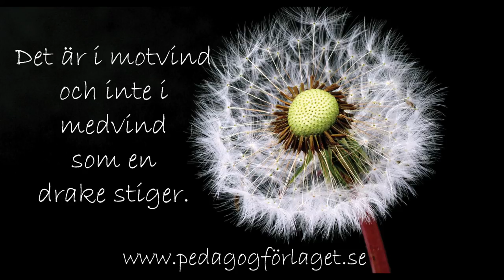Hur blir man ENTREPRENÖR? Lakritsentreprenör Martin Jörgensen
Följ dina drömmar! Ta del av Martin Jörgensens råd och inspirerande resa till framgångsrik entreprenör med exportsuccén Lakritsfabriken i Ramlösa.

Intervjuare & entreprenör Daniel Swärd bokas som coach online & föredragshållare: sword.se/consult

Tack till Gunnel & Kjell Swärd för hjälp, råd och stöd som möjliggör det ideella filmprojektet Inspirerande Människor. Projektet ska inspirera och motivera nästa generation till målsättningar och drömmar om vad de kan bli och göra i livet.